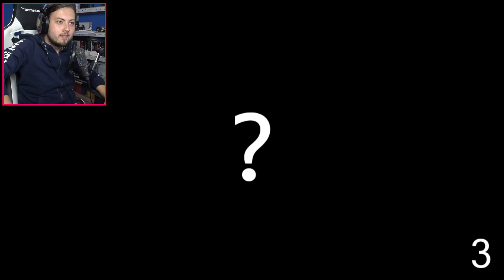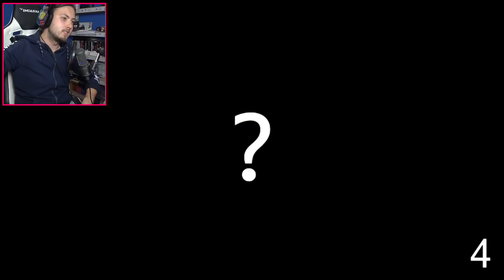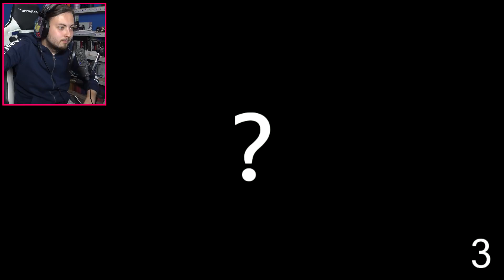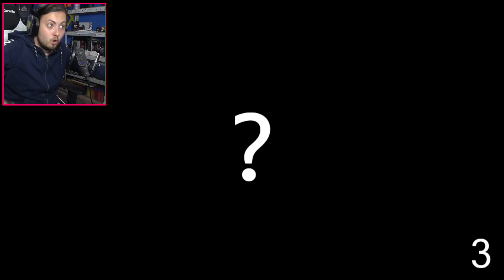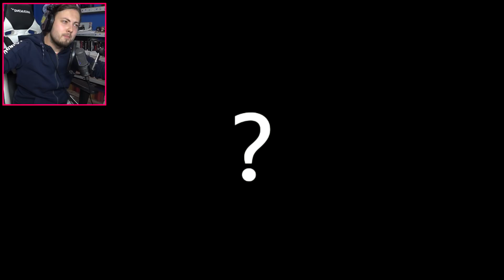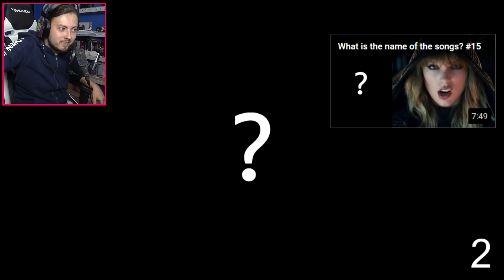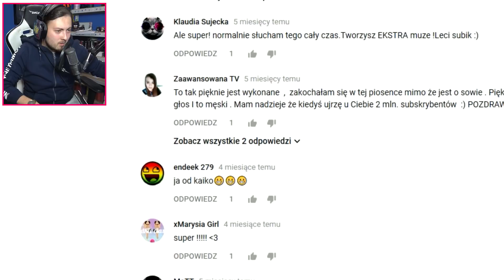SPRÓBUJ ODGADNĄĆ PIOSENKĘ 2 🎜🎝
↪ 25.000 LIKE = ROBIĘ WŁOSY NA LIL POPA xD ❢